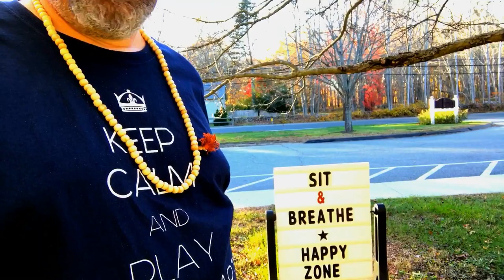Promo - Meditation Practice & Study Group - Killingworth Library - Sit & Breathe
Thank you, Tammy!  :)

Promo - Meditation Practice & Study Group
KW Library - Sit & Breathe - promo

Classes meet each week on Wednesday evening.
Here in Killingworth, CT.  At Someday Farm.

We have an hour together which starts at 6:30pm.
Some of that hour is reunion/check-in/feedback.
Some of that hour is formal instruction.
Some of that is actual practice (guided or not.)
some of that hour is follow-up/Q&A/homework assignment.
All of that hour is for you.

- IMG 6104